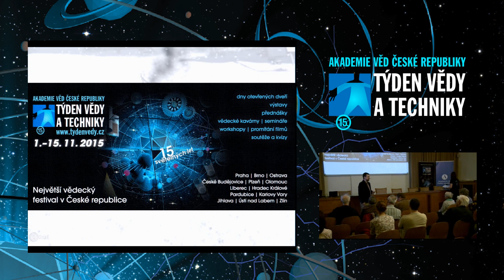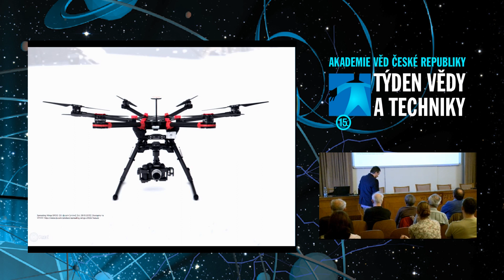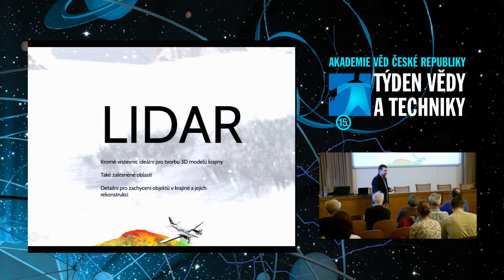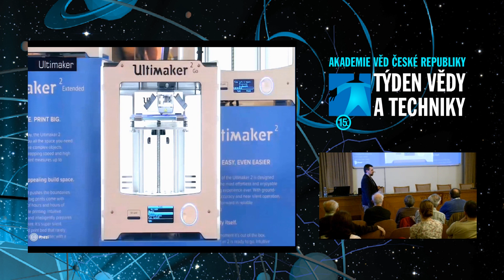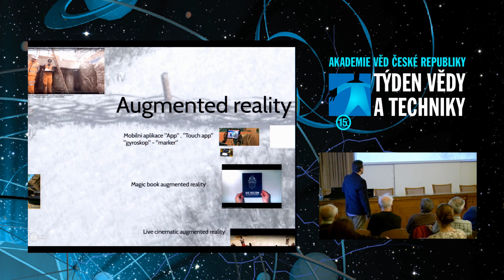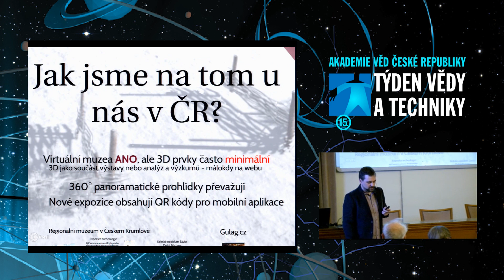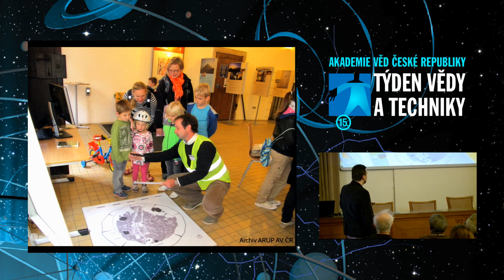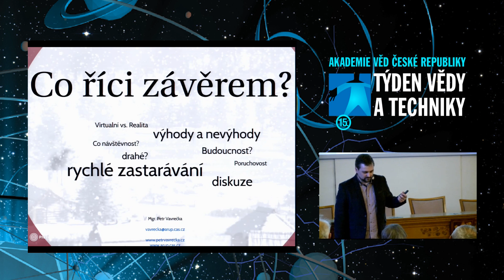Virtuální 3D archeologická a historická muzea aneb Jak efektně vstoupit do minulosti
Týden vědy a techniky, přednáška, 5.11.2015, 17:02

6aff9496-4a43-4328-ac0b-84028b2d0273